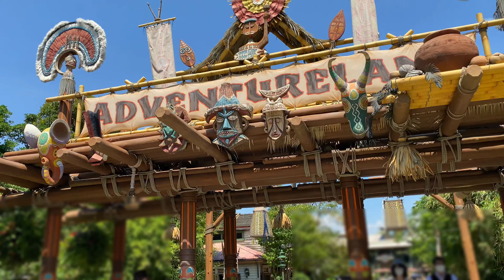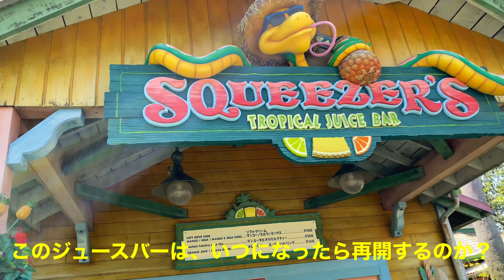TDL アドベンチャーランドの”バナナの木”観察 2021シーズン 2021.07.22 ディズニーランド Tokyo Disneyland Banana Tree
いよいよ2021シーズンの観察がスタート！
と言っても・・・インパークの度に立ち寄っていました(^^)
現在はインパーク自体が少ないので、
気が付いたら大きくなっていましたけど、
昨年のように実が生るのか？
その前に、鮮やかな花が咲いているところを見れるかな？？？

Tokyo Disneyland　Banana Tree